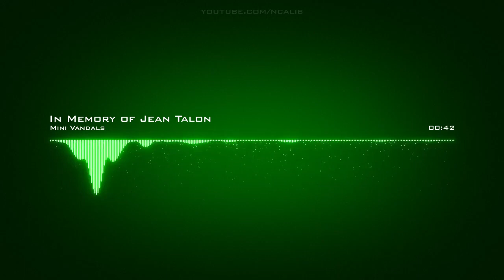Mini Vandals ♪ In Memory of Jean Talon